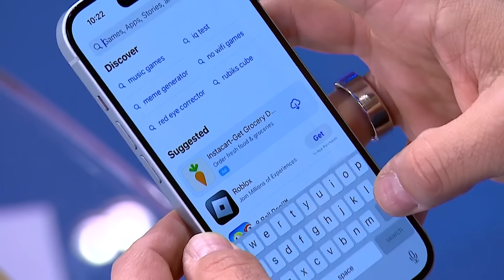Sen. Klobuchar: SCOTUS mifepristone ruling could be ‘banning a safe and effective drug’ nationwide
The Supreme Court heard oral arguments today in a case that could dramatically limit access to the most commonly used abortion pill, mifepristone. Senator Amy Klobuchar (D-MN) joins Andrea Mitchell to discuss how the Court’s ruling may impact women across the country.